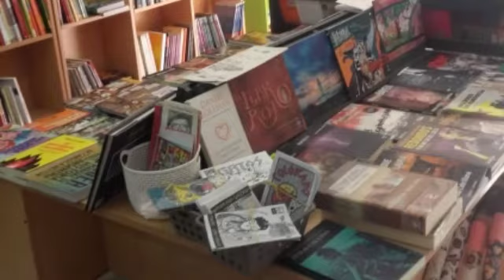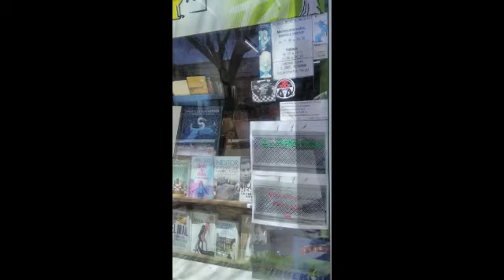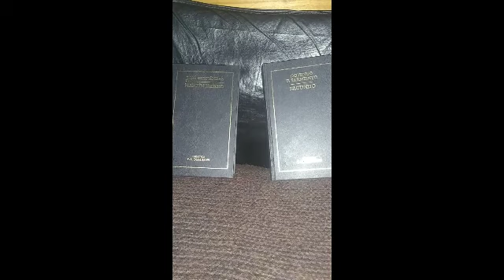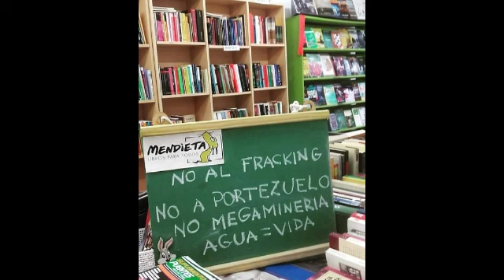"Mendieta Libros" con la Conducción de Jose Luis Trejo_